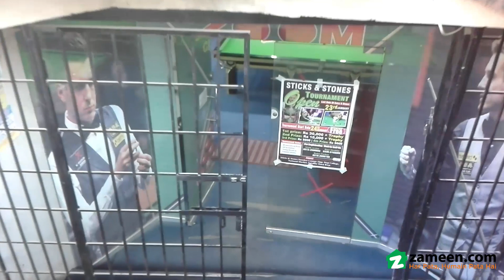13 MARLA BUILDING FOR SALE IN COMMERCIAL MARKET RAWALPINDI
Building  Is Available For Sale
15 ft own parking  entire front
Front 70 ft
size 13 Marla
3 side corner plot
Single owner
Commercialization approved by TMA.
Commercial plan approved n sanctioned by TMA
Covered area approx 17-18000 sq ft
Basement+Ground+3 storey
200 KVA transformer installed
Commercial gas connection installed
Commercial water connection installed
All single  3 phase meters installed
Rent 7 Lac plus per month